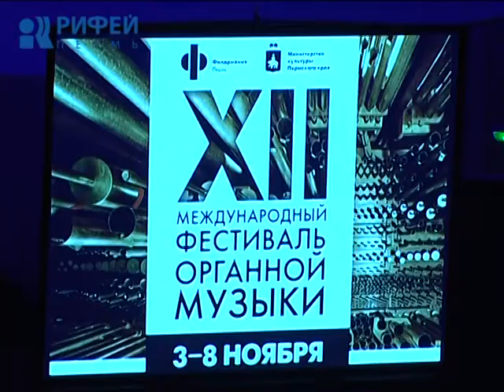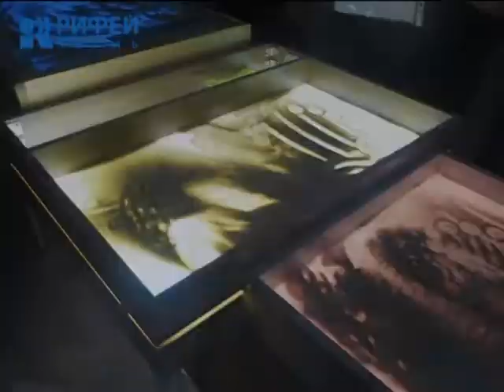В Перми проходит 12-й Международный фестиваль органной музыки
Международный органный фестиваль с уникальной концепцией «Орган +», который за годы существования стал подлинным брендом Прикамья, краевая филармония организует в 12-й раз.